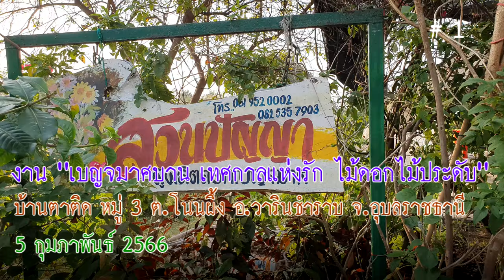งานเบญจมาศบาน เทศกาลแห่งรัก บ้านตาติด หมู่ 3 ต.โนนผึ้ง อ.วารินชำราบ จ.อุบลราชธานี # 1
📌 พิธีเปิด เวลา 08.00 น. วันที่ 5 กุมภาพันธ์นี้  ที่บ้านตาติด หมู่ 3 ต.โนนผึ้ง อ.วารินชำราบ จ.อุบลราชธานี
ชมขบวนแห่บุบผาชาติ สวนดอกไม้ พร้อมถ่ายรูปกับดอกไม้ได้ทุกสวน ฟ รี!!!  พร้อมอุดหนุนผลิตภัณฑ์ชุมชนเป็นของฝากของที่ระลึก ที่บ้านตาติด มีชาวบ้านปลูกดอกไม้ขายเป็นอาชีพมากกว่า 50 ราย รวมพื้นที่ประมาณ 100 ไร่ ซึ่งสร้างsายได้ให้แก่ชุมชนมากกว่า 160 ล้านบาทต่อปี
สอบถามรายละเอียดเพิ่มเติมได้ที่ สำนักงานปลัด อบต.โนนผึ้ง โทร

             สวนดอกเบญจมาศ ที่บ้านตาติด ต.โนนผึ้ง อ.วารินชำราบ จังหวัดอุบลราชธานี กำลังออกดอกเบ่งบาน สีสันสดใสสวยงาม รอต้อนรับนักท่องเที่ยวที่จะเดินทางมาเยือนในช่วงเดือนกุมภาพันธ์ ซึ่งเป็นเดือนแห่งความรัก โดยองค์การบริหารส่วนตำบลโนนผึ้ง จะจัดงาน “เบญจมาศบาน เทศกาลแห่งรัก” รับเทศกาลวันวาเลนไทน์ เปิดให้นักท่องเที่ยวชมความสวยงามของดอกไม้นานาชนิด เริ่มตั้งแต่วันที่ 5 กุมภาพันธ์ 2566 เป็นต้นไป

            นายธนวัฒน์ ไพศาลเจริญโชติ นายกองค์การบริหารส่วนตำบลโนนผึ้ง อ.วารินชำราบ จ.อุบลราชธานี กล่าวว่า ในช่วงเดือนกุมภาพันธ์นี้ เกษตรกรที่ปลูกดอกเบญจมาศ จะเปิดสวนให้นักท่องเที่ยว ได้เที่ยวชมความงามของดอกเบญจมาศได้ตลอดทั้งวัน ซึ่งถือเป็นการกระตุ้นเศรษฐกิจการท่องเที่ยวของชุมชน ส่งเสริมและกระจายรายได้ให้กับประชาชนในพื้นที่ ส่งเสริมอาชีพเกษตรผู้ปลูกไม้ดอกไม้ประดับและกลุ่มอาชีพต่างๆ ร่วมทั้งเป็นการประชาสัมพันธ์การท่องเที่ยวสวนไม้ดอกไม้ประดับตำบลโนนผึ้ง และต้อนรับ ช่วงเทศกาล วาเลนไทน์

           บ้านตาติด ตำบลโนนผึ้ง อำเภอวารินชำราบ ถือเป็นแหล่งปลูกดอกไม้ ที่ใหญ่ที่สุดในจังหวัดอุบลราชธานี โดยภายในพื้นที่บ้านตาติดนั้น หลายครัวเรือนยึดอาชีพปลูกดอกไม้ส่งขายตามท้องตลาดในเขตพื้นที่จังหวัดอุบลราชธานีและจังหวัดใกล้เคียง ในแถบอีสานใต้ ชาวบ้านจะปลูกดอกเบญจมาศ มีทั้งดอกสีเหลือง สีขาว สีชมพู สีม่วง สีส้ม ดอกดาวเรือง คัตเตอร์
          ชาวบ้านยึดอาชีพนี้ต่อๆ กันมา ไม่น้อยกว่า 10 ปี สร้างรายได้ให้กับครอบครัวเป็นอย่างมาก ทาง องค์การบริหารส่วนตำบลโนนผึ้ง ยังได้มีการแนะนำ ส่งเสริมให้ปลูกกันหลายครอบครัว สวนดอกไม้แห่งนี้ยังเป็นแหล่งท่องเที่ยว สำหรับผู้ที่ชื่นชอบการถ่ายภาพแวะเวียนมาถ่ายภาพเป็นที่ระลึก ได้อีกด้วย

          เที่ยวงาน "เบญจมาศบาน เทศกาลแห่งรัก ไม้ดอกไม้ประดับ"🌻🌸 กระตุ้นเศรษฐกิจ หลังโควิด-19 คลี่คลาย สร้างรายได้ให้ชุมชน มีการเปิดประเทศรับนักท่องเที่ยวมากยิ่งขึ้น ทำให้เกษตรกรผู้ปลูกไม้ดอกไม้ประดับมีรายได้ในครอบครัวเพิ่มขึ้น อย่างน้อยปีละเกือบ 2 แสนบาท

    🌹สำหรับผู้สนใจสามารถเข้าเยี่ยมชมความสวยงามของไม้ดอกไม้ประดับหลากหลากชนิด หลากหลายสีสัน พร้อมกิจกรรมของชาวชุมชน ณ  บ้านตาติด ม.3 ต.โนนผึ้ง อ.วารินชำราบ  จ.อุบลราชธานี
🌸พิธีเปิดงานมีขึ้นในวันที่ 5 ก.พ.2566 ตั้งแต่เวลา 08.00 น. เป็นต้นไป
🪴สอบถามรายละเอียดเพิ่มเติมที่ สำนักงานปลัด อบต.โนนผึ้ง โทร. 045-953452